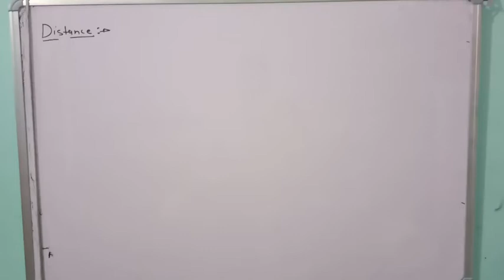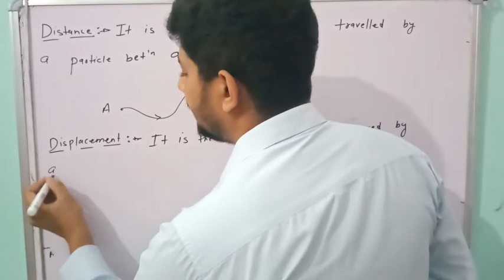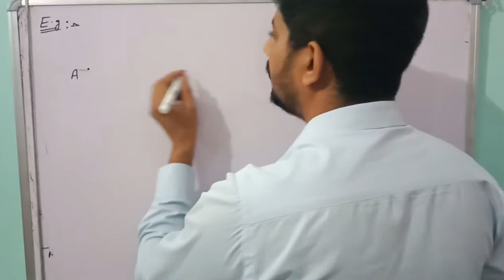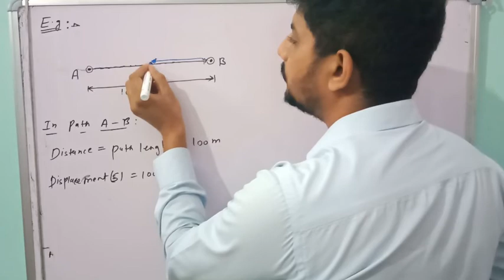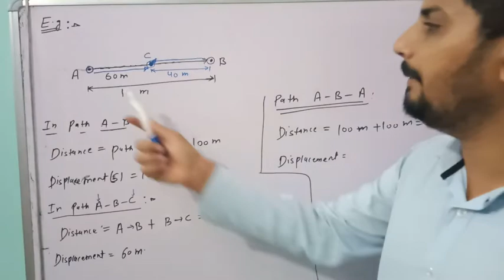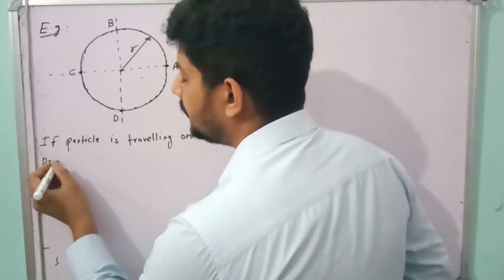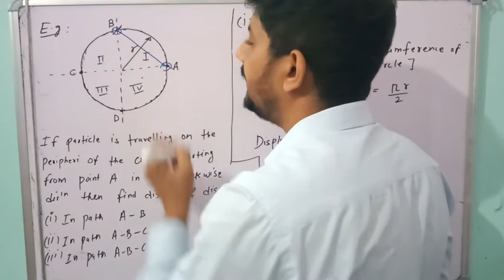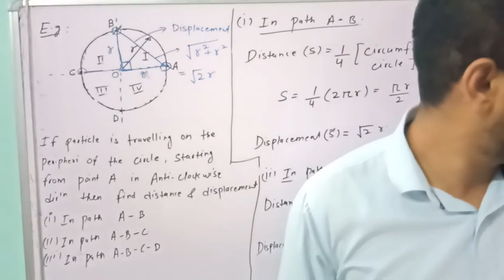Motion in straight line lecture 2 class 11